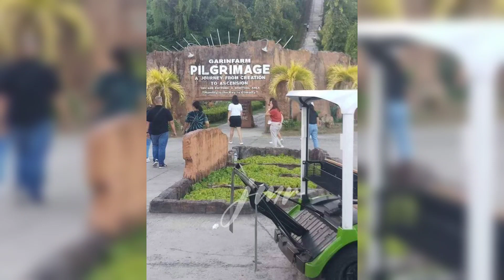QUALITY TIME NAMAN NG MAG ADI! 🥰🌈 DEAVY!❤️❤️❤️❤️